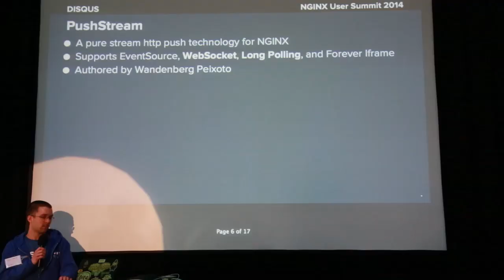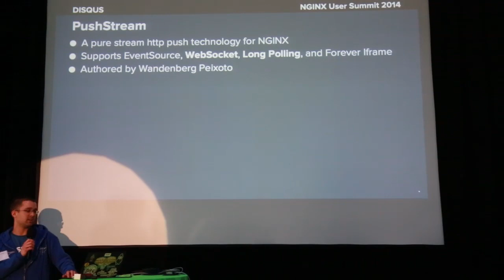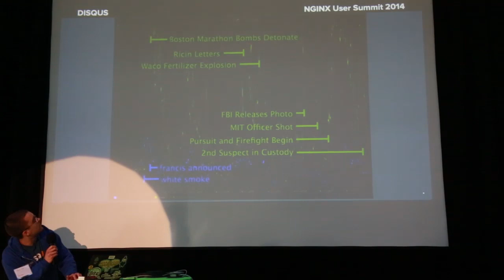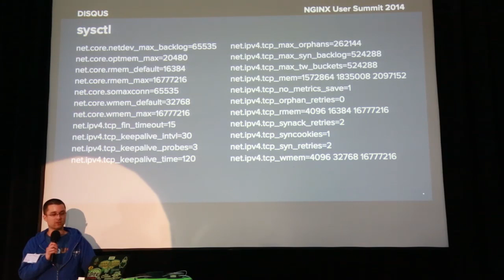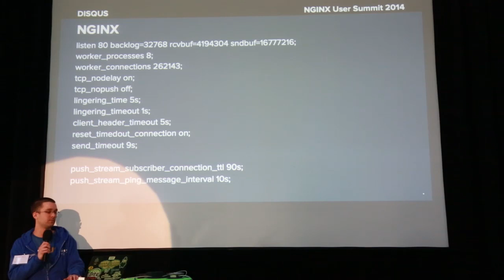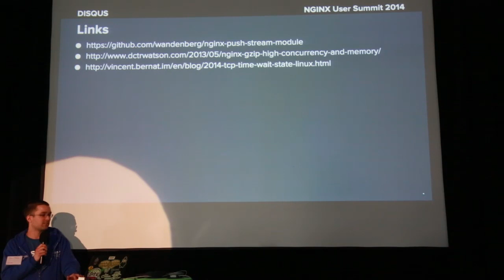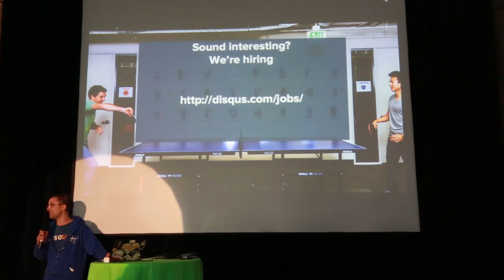John Watson of Disqus - "C1MM and NGINX"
This lightning talk was given at the 2014 NGINX User Summit in San Francisco.